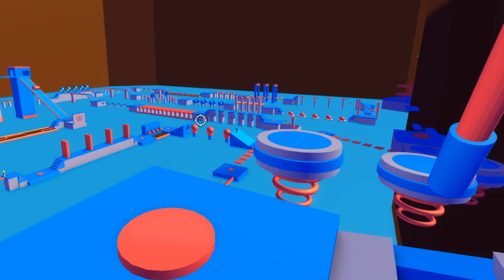WIPEOUT Parkour in Roblox! / Gamer Chad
WIPEOUT Parkour in Roblox! / Gamer Chad - Nothing like getting knocked on your butt over and over again on a Monday!